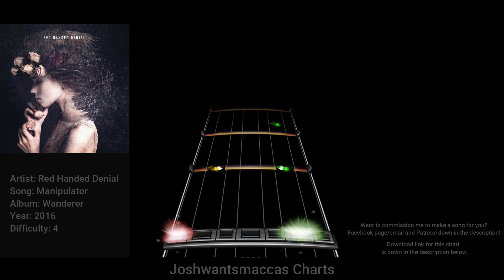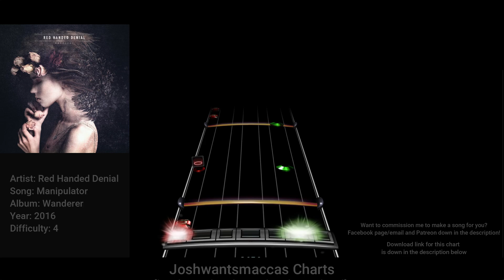Red Handed Denial - Manipulator Drum Chart (Phase Shift Custom)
Commission for Moogle!

Link to chart (Works on Rock Band 3 and Clone Hero PTB aswell as normal pro drum charts)